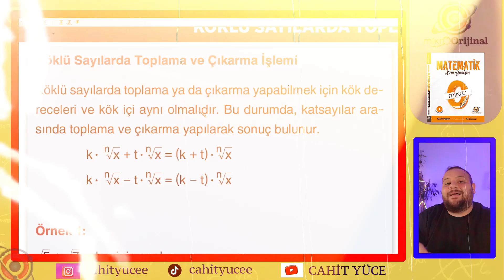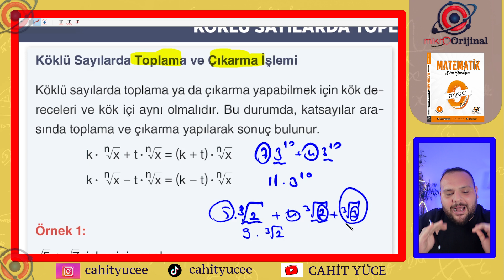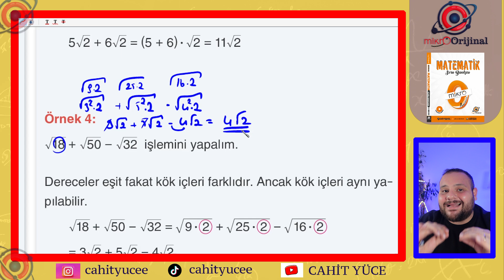126. VİDEO SAYFA 304